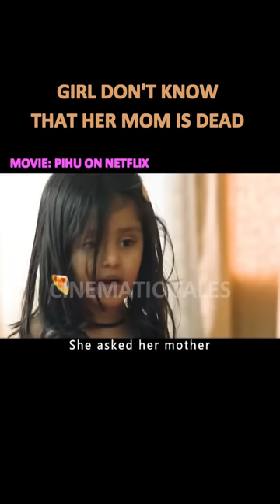छोटी बच्ची ने 10 दिन से कुछ नही खाया।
छोटी बच्ची ने दस दिन से कुछ नहीं खाया।

 @Fox Recaps @Movie Recapped Zone @Mystery Recapped @Movie Recaps @Movie Shortens @Movie Recapped @Korean Movie Recapped @XplaineD - Movie Recaps @MrBeast @Pink Movies @Thriller Recapped @Horror Recaps @US Recap @Story Recapped @StoryLine Recap @Filmo Recaps @Film Recaps @Film Recaps @Goode Movies @Cinema Recap @Moviecaps @The ExplaNation PRO @Storyflix Movie Recap @The Movie Recap @Scifi Recapped